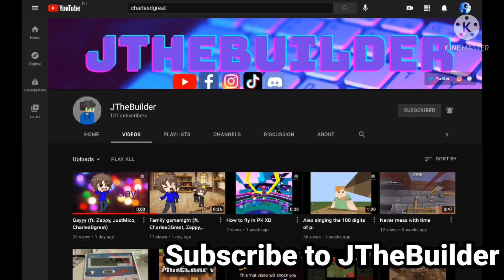CharlesDGreat x DylanDGamer UwU Don't tell CharlesDGreat and DylanDGamer 😏 hehehe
I will make CharlesDGreat x DylanDGamer Video UwU

0:06 CharlesDGreat drip